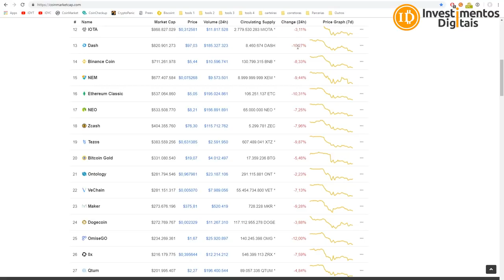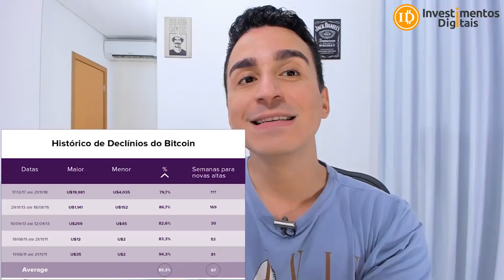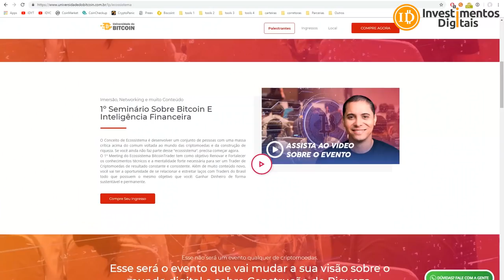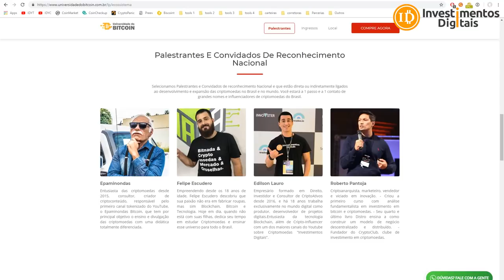Black Friday no Mercado Cripto / Bitcoin Perto Mastercard / Rio de Janeiro Crypto-Friendly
Apesar da queda de 79% do Bitcoin na sua alta máxima, essa é apenas a 5º quinta menor correção que o Bitcoin já teve ao longo da sua história, Um relatório recente revela que o Bitcoin está se aproximando a cada dia para ultrapassar o MasterCard em termos de transferências diárias, A MasterCard tem um volume diário de cerca de US $ 11 bilhões, de acordo com os registros públicos da empresa. O Bitcoin, por outro lado, transfere cerca de US $ 8 bilhões por dia, o que significa que já movimenta 73% do volume da MasterCard.
Prefeito do Rio de Janeiro quer implementar o Bitcoin em toda a cidade maravilhosa, o prefeito teria feito um pedido amplo à procuradoria do município sobre Bitcoins e como a criptomoeda poderia ser adotada pela prefeitura carioca já em 2019.
Link da Atar R$ 159 com frete grátis!
​Compre Bitcoin / Ethereum / Litecoin / Bitcoin Cash na BitcoinTrade
Sua Conta em Dólar na Nuvem
INVESTIMENTOSDIGITAIS
Smart Cash - A Moeda Inteligente !
Grupo FREE Investimentos Digitais
CAMPANHA APOIO AO CANAL (ACESSO AO GRUPO PREMIUM)
Para Ajudar com NANO:
xrb_1zy6tte6yd4et5jsw5xjdxiapn4pqoti1nrm175k6te9b1eobt6fyb3f3qy4
Para ajudar o canal diretamente, endereço bitcoin:
16UPm99VYNS5hfQyecPDZFBAzL6GMmauv5
Para ajudar com Litecoin:
Li9eEi8eLgFg6Ub1jGyp6Mw72uBun5HniT